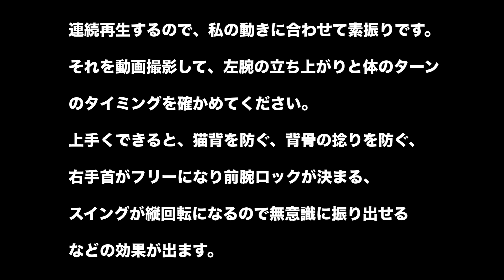テニス フォア 左腕の立ち上がりを早くする 窪田テニス教室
レッスン依頼はコチラから
本文の冒頭に「レッスン依頼」なと書いて、「氏名（フルネーム）　在住地　希望の日程」を明記してください。
gmailを使っての依頼は、送受信できない場合があるので注意してください。